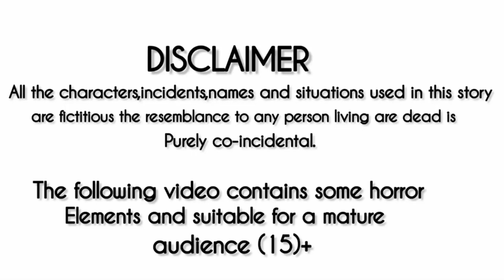chirhya cartoon || birds moral stories || Urdu kahaniya